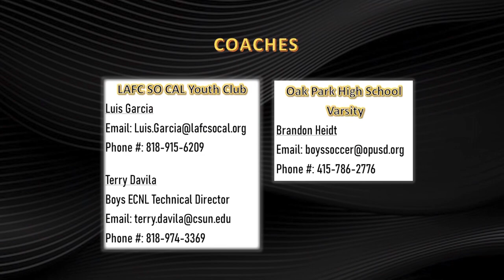Miles Johnson Soccer Highlights, LAFC ECNL - Class of 2025